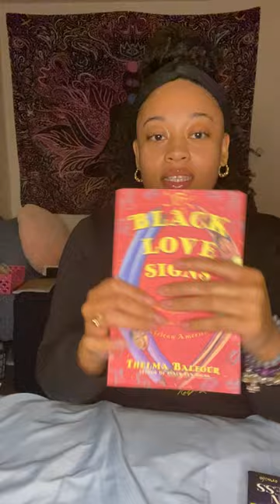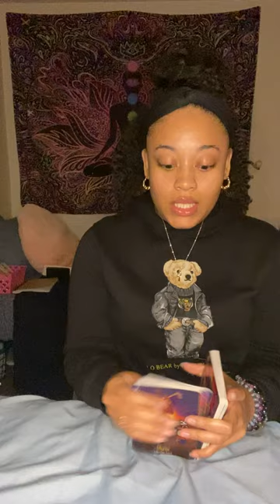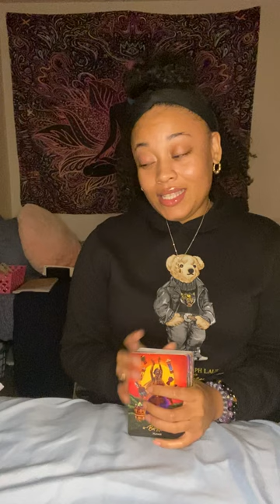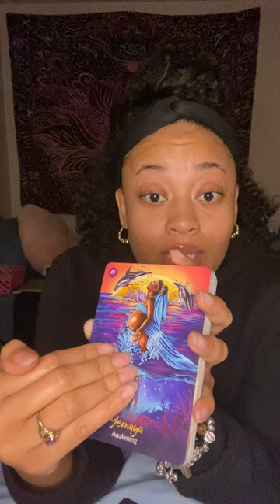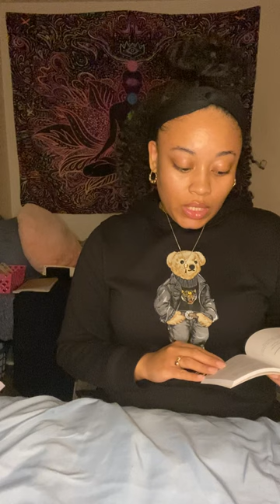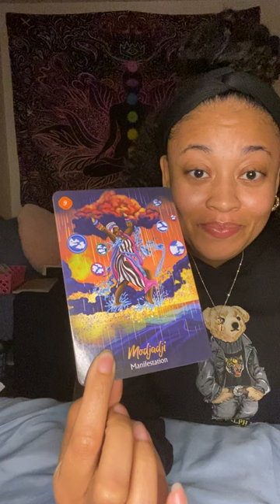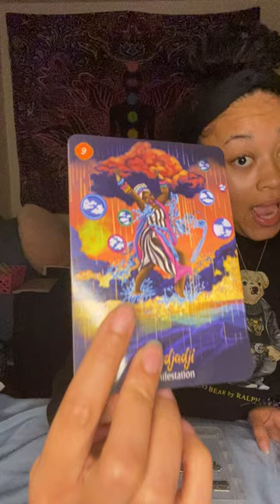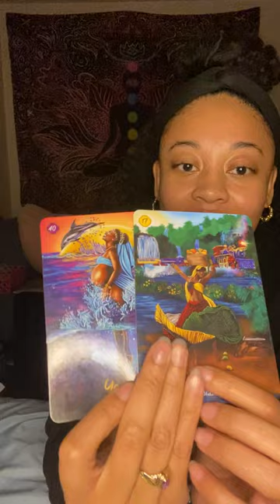It’s Big 🅿️ Energy from here on out🗣 Watch out 😌👏🏽😏 #999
I hope this message dropped into your soul right on time because I know it did for me. This whole read was really giving Big P energy from start to finish. Just don’t mess with the bull is what’s it’s also exuding 😌😉💁🏽‍♀️ it’s time to be bold and not care what no one have to say about it !

The info for the oracle deck and book:

✨Both are on Amazon✨

African Goddess Rising Oracle by Abiola Abrams

Black Love Signs by Thelma Balfour

✨ You will def be seeing more readings with this deck and some interesting insight from the book as I dive into both!✨

Song:

Paper Thin x Lianne La Havas

▶️The veil is thin during this time of all that’s goin on in the cosmos just allow God/Higher Power Source/Ancestors/Spirit to have it! They know you are hurting, you’re grieving but you won’t let the wounds heal is not doing you justice, lay it down now chile and chill !👑❤️❤️❤️ much love.